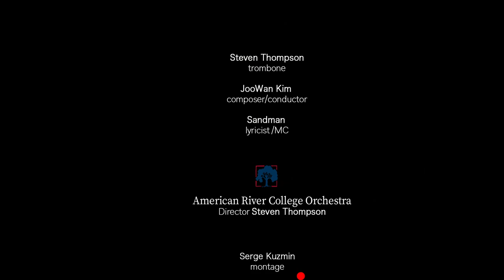American River College Orchestra: Opening of the Second Gate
The American River College Orchestra presents the "Opening of the Second Gate" Concerto for Trombone and MC, with soloists Steven Thompson and Sandman from Ensemble Mik Nawooj.